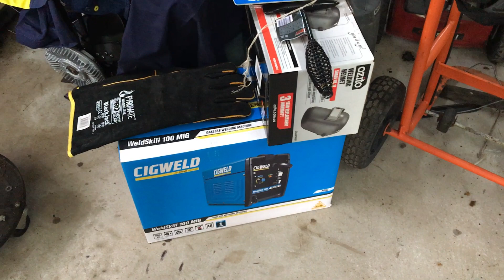XE Falcon Police Car bushing removal and plan for the next 3 weeks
I am on holidays so time to get into the heavy work. All parts are here. Included in the video is a quick once over on bushing removals. difference in XE seat belt, brake type and a few pointers on XE. Also I need a bit of advise what the 3 items at the end of the video are for. Enjoy the video.